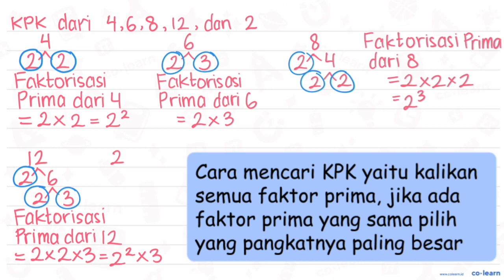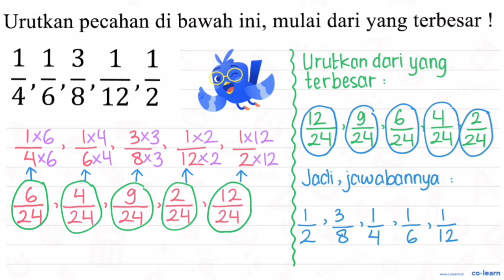Urutkan pecahan di bawah ini, mulai dari yang terbesar ! (1)/(4), (1)/(6), (3)/(8), (1)/(12), (1...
Urutkan pecahan di bawah ini, mulai dari yang terbesar !

Topik atau Materi: Pecahan Biasa - Pecahan - Aritmatika - Matematika Kelas 4 SD - KTSP

00:00 : Bedah Soal
01:00 : Konsep, rumus dan pengertian Pecahan Biasa
01:18 : Langkah penyelesaian soal
04:52 : Jawaban akhir
05:22 : Penutup